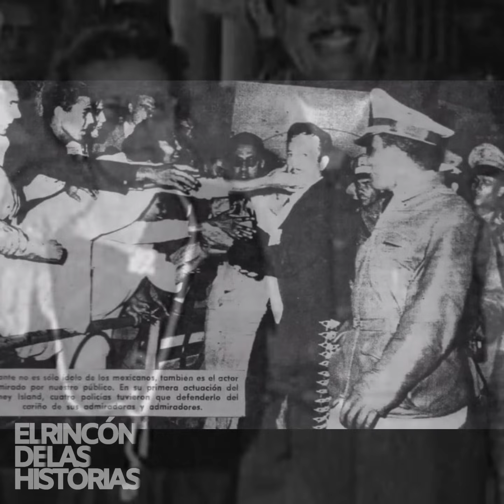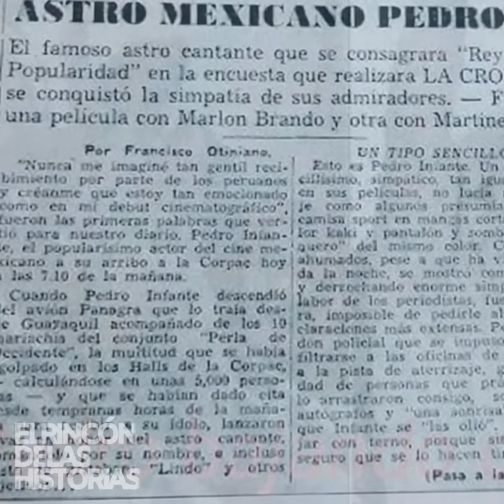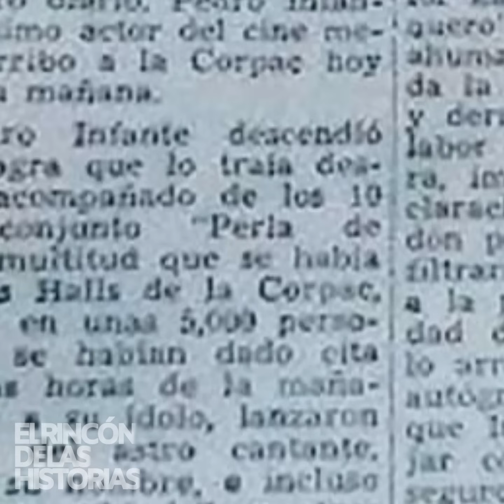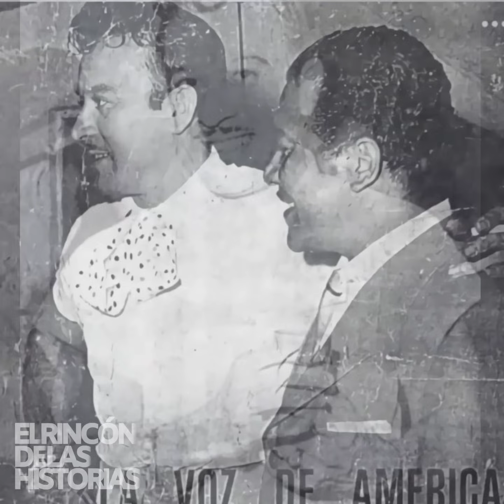Cuando hizo retumbar a un aeropuerto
la llegada de Pedro Infante al aeropuerto de CORPAC en Lima donde Miles de admiradores lo recibieron manifestando le un gran cariño.